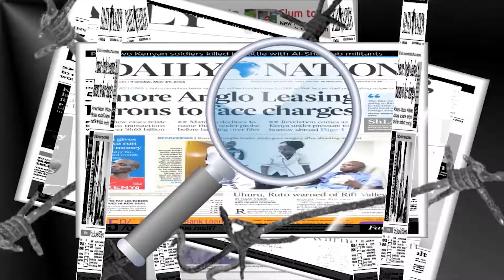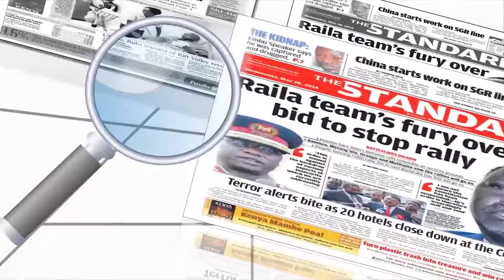16th August, 2018 Newspaper review on LTN.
16th August, 2018 Newspaper review on LTN.